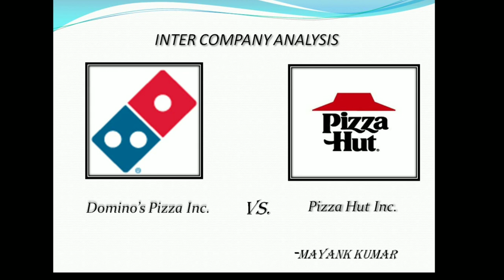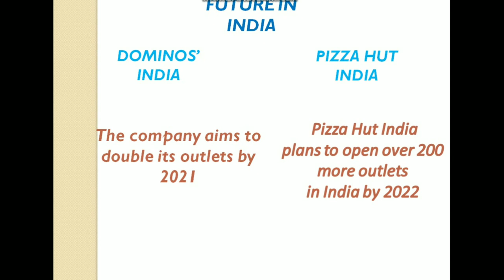Domino's vs Pizza Hut ppt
Domino's vs Pizza hut ppt on

Inter Company analysis.